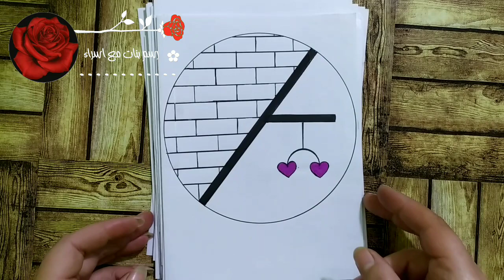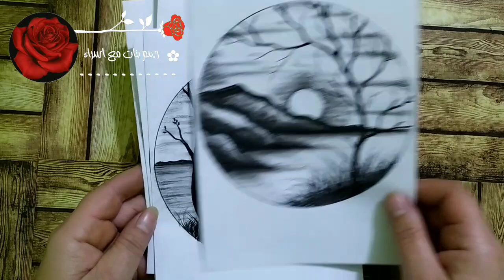Comment dessiner un paysage facile / dessin facile